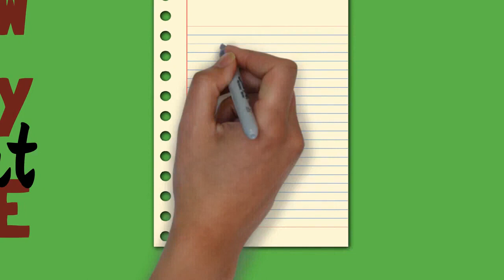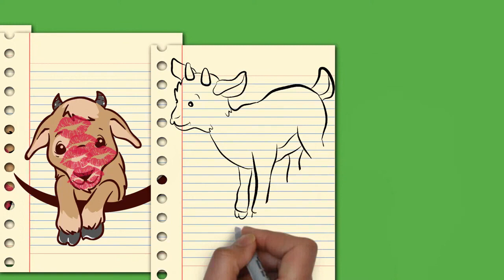Draw My Life Goat